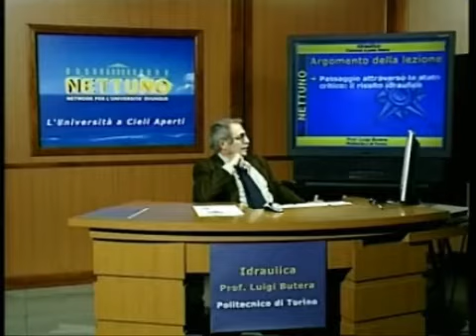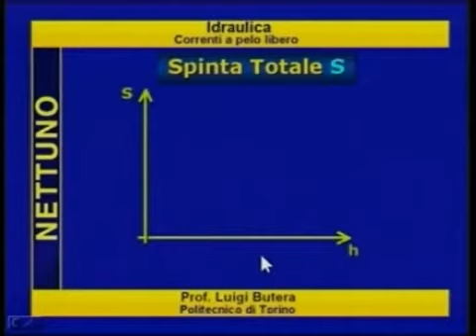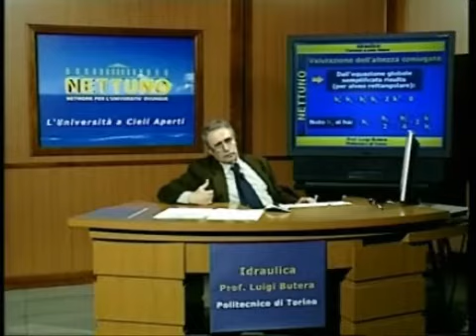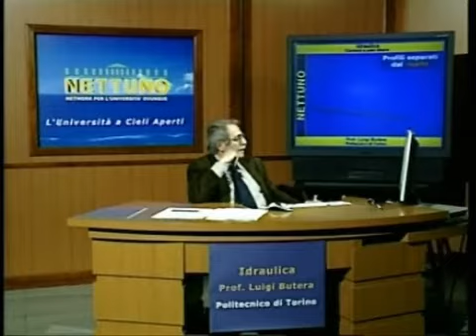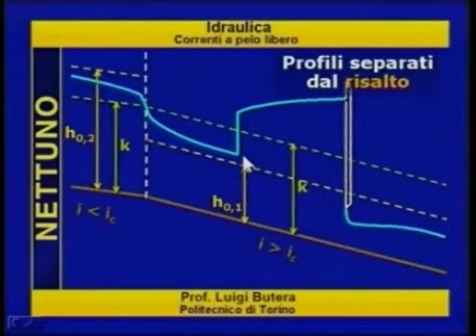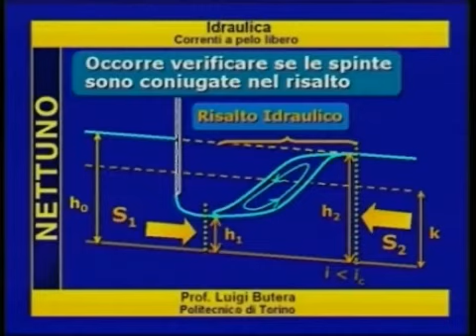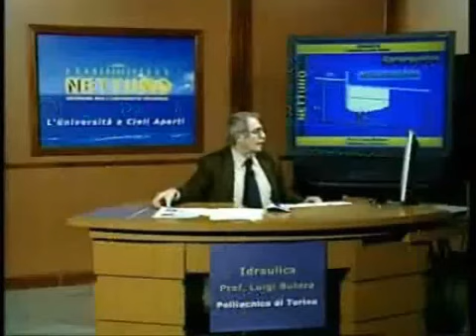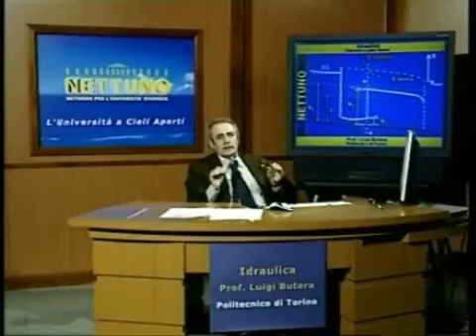33 Correnti a pelo libero 6 Risalto e profili separati dal risalto